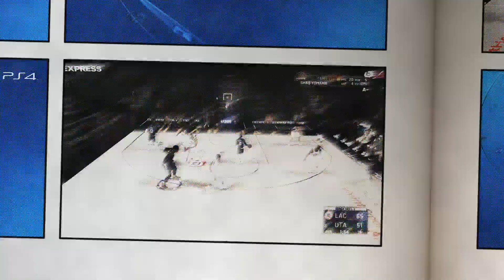2k20 Highlights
SHAREfactory™